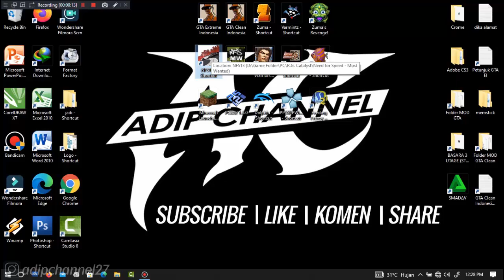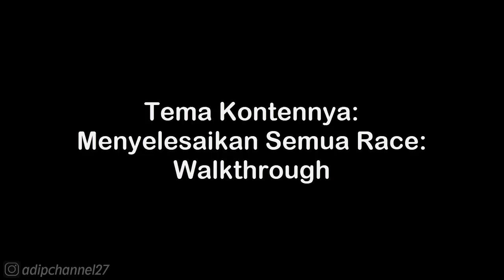MERCEDES-BENZ SLS AMG • SPRINT RACE - CRASHDOWN • NFS MOST WANTED 2012